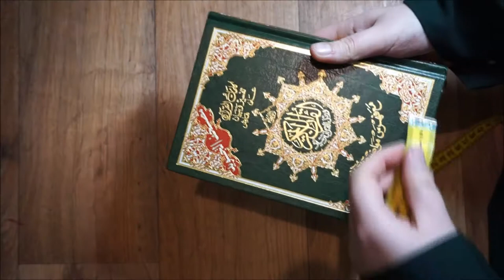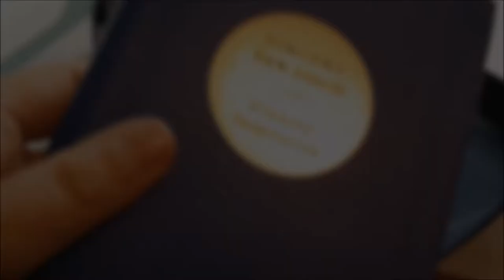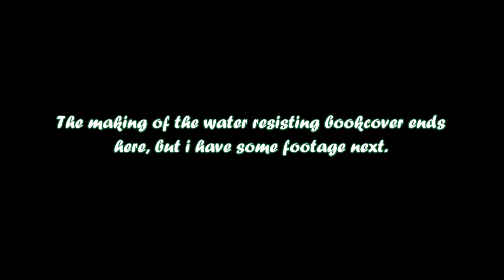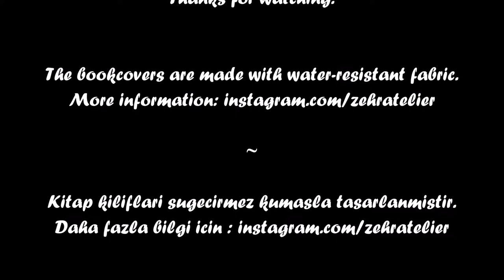DIY || WATER RESISTANT QURAN COVER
Salaam Aleykum, Hello, dear people.